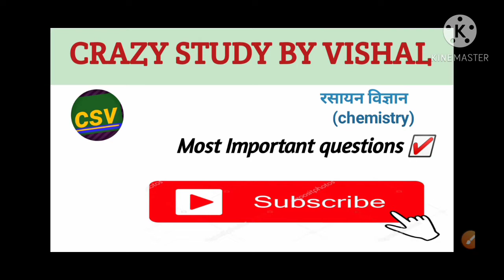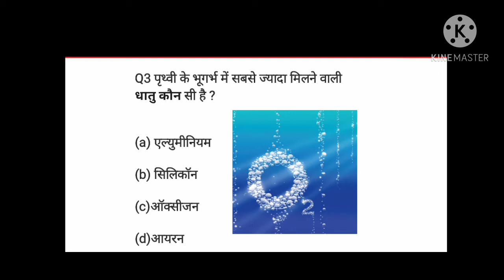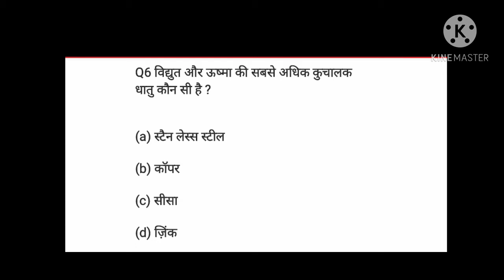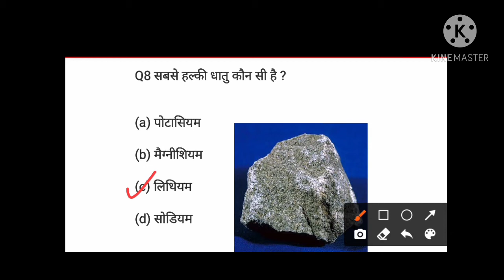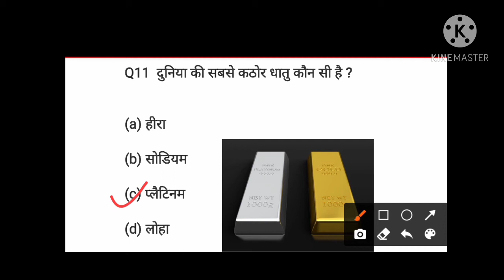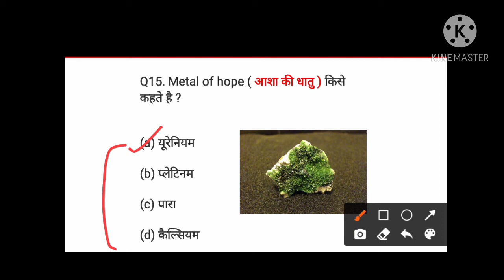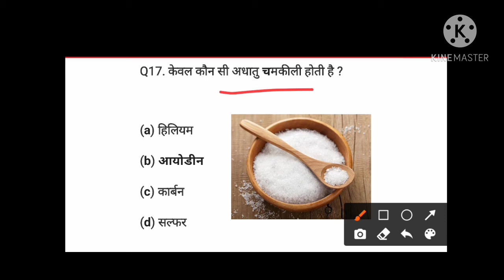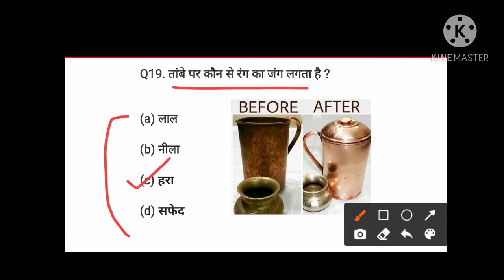Metal or non Metal | धातु और अधातु प्रश्न 2020 SSC UPSC CHSL BANK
हेलो फ्रेंड्स ये वीडियो है धातु ओर अधातु  (metal or non metal) बारे में इसमे बो प्रश्न करवाये गए है जो ज्यादातर आपके एग्जाम में पूछे जाते है । इसमें दोस्तो 20 प्रश्न करवाये गए है तो इस वीडियो को जरूर देखें और बताये की इनमे से आपको कितने प्रश्न आते है |